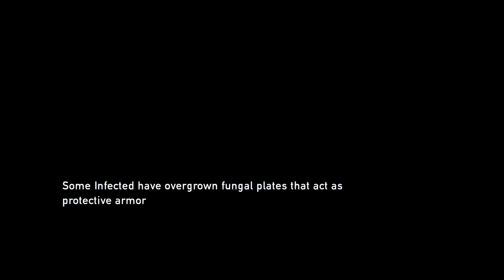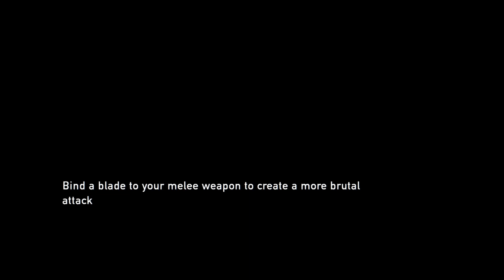The Last of Us Remastered Episode 13